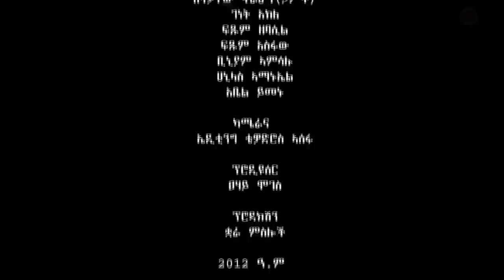Ethiopian Music : Yohanes Gutema ዮሐንስ ጉተማ (ፈራሁሽ) - New Ethiopian Music 2020(Official Video)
Ethiopian music.